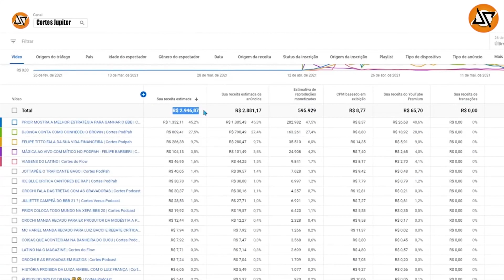O PQ DE BOCA DE 09 (CORTES JUPITER)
BOCA DE O9 EXPLICA O DO PORQUE O NOME E QUE NEM ELE SABE DIREITO O DO PORQUE ESSE NOME KKK

BOCA DE 09 & RACHA - Podpah #428